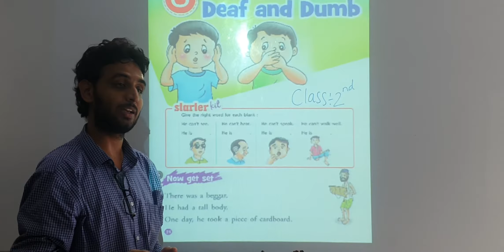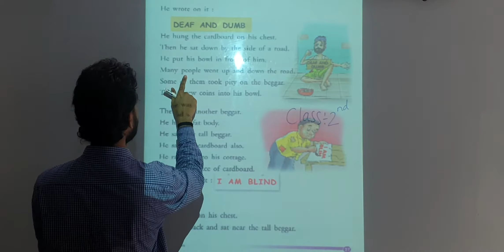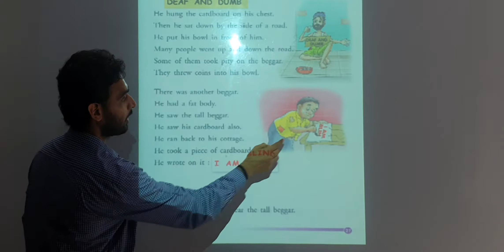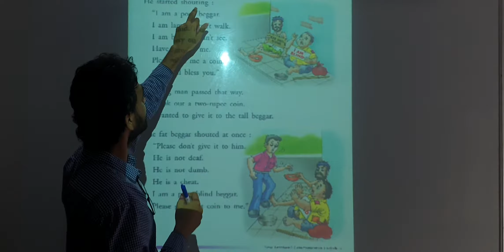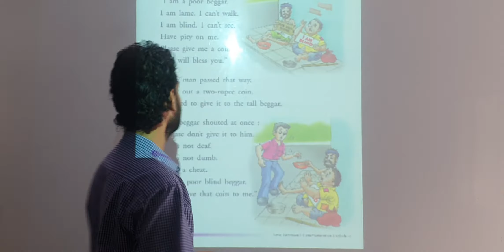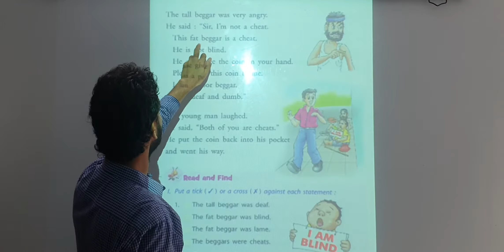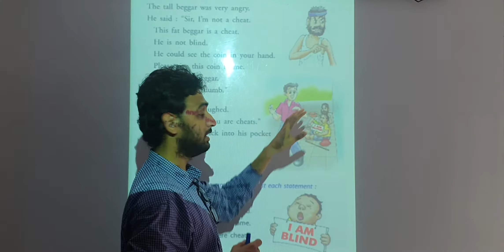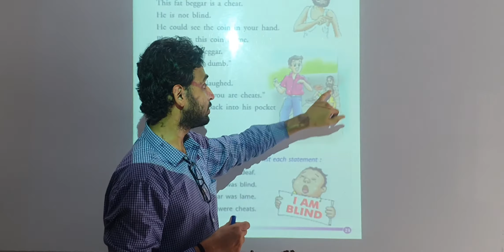Class 2 - English - Lesson - 3 - Deaf and Dumb